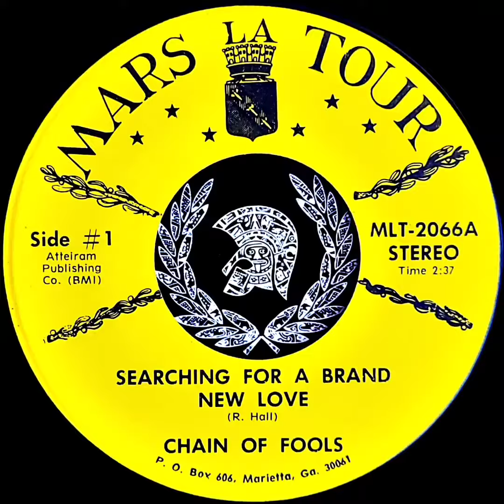Chain of Fools - Searching For A Brand New Love